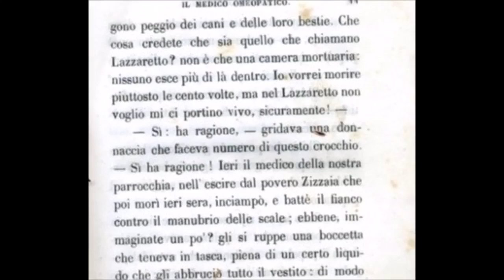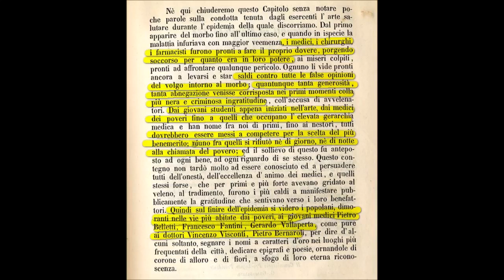1855 Cholera Morbus - 2020 - Il romanzo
Il romanzo: Teresina Rodi e un medico omeopatico all'epoca del colèra in Bologna di Enrico Farné. Una cupa storia d'amore nella Bologna atterrita dall'epidemia del 1855.